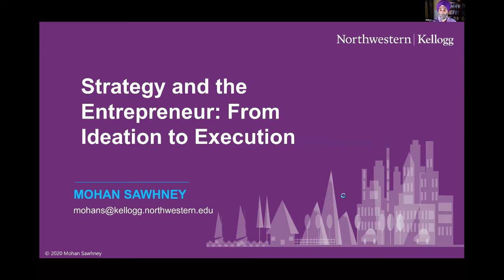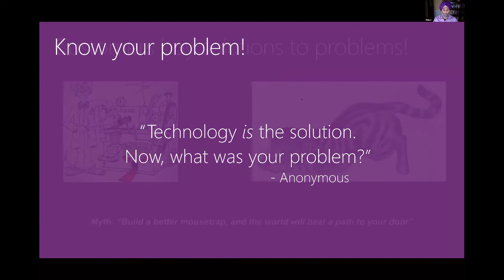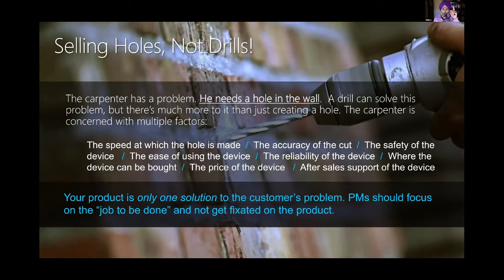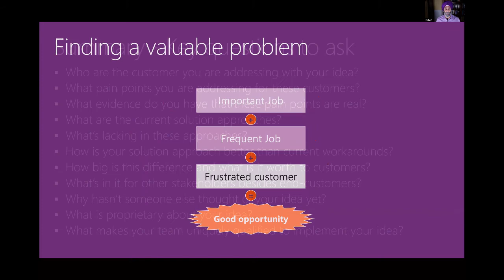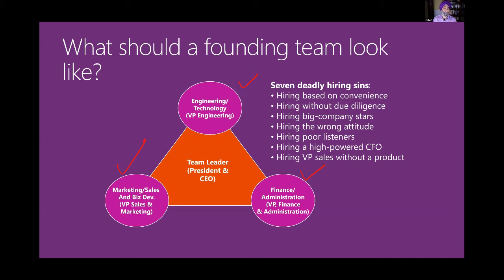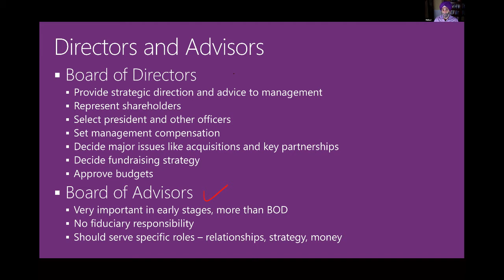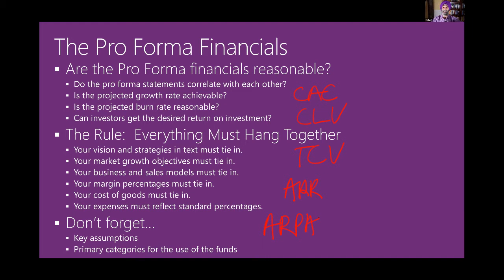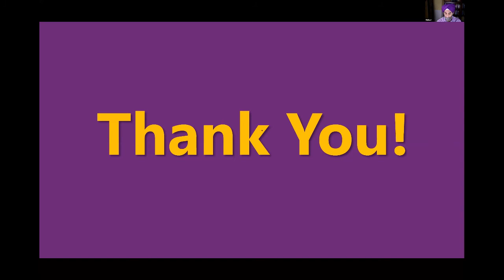Session on Strategy and the Entrepreneur: From Ideation to Execution by Prof. Mohanbir Sawhney